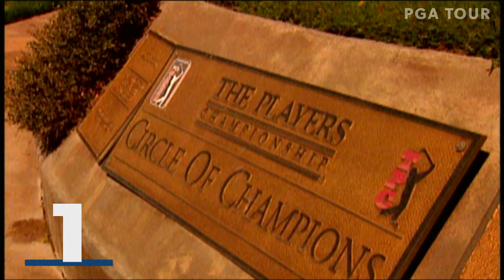Top 10 all-time shots from THE PLAYERS Championship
Check out the top 10 shots from THE PLAYERS Championship featuring aces, daring approaches and clutch putts.